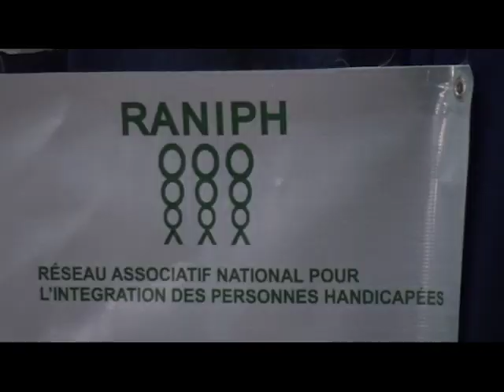METRONEWS 5 DECEMBRE 2016 METRPOLEHAITI COM